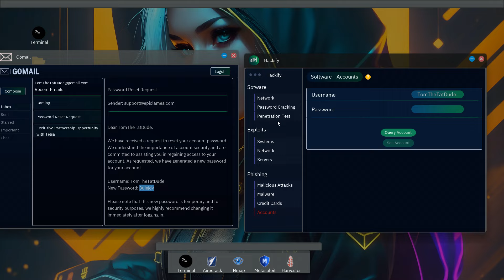Anonymous Hacker Simulator - Release Trailer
💻 Big announcement! 💻
We're thrilled to announce that Anonymous Hacker Simulator has just been released on Steam! Step into the realm of hacking and challenge your skills in this immersive experience. 🔐
Don't miss out on the excitement - grab your copy now and join the adventure! 🔒

Developed by Sicarius.